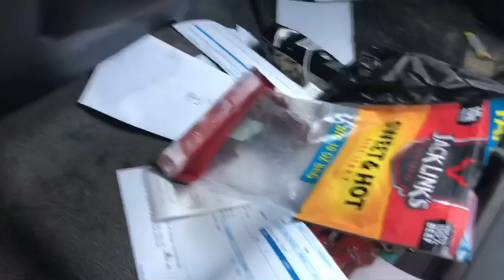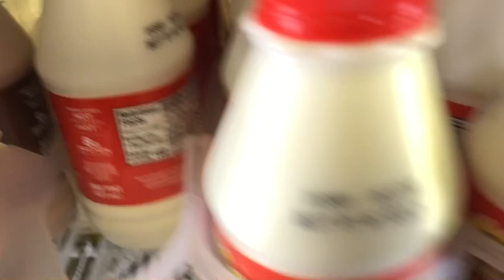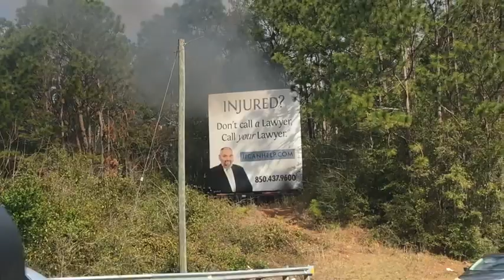Burning billboards typical dump trailer hustle Saturday